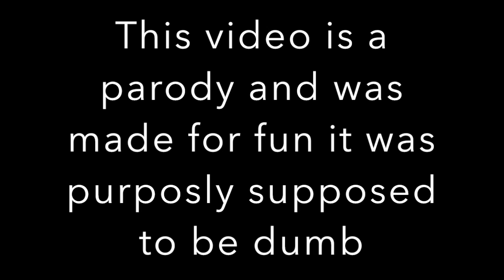"The Set" (made for fun)